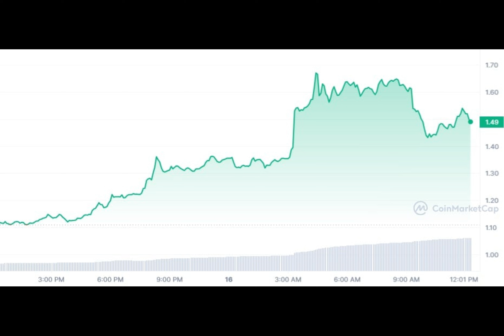Worldcoin (WLD) Up 36%, What Is Driving This Bullish Run?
The weekend opened up to a mixed reaction from the market as Bitcoin is leading an indecisive trend that is rubbing off on most altcoins at the moment. While this bearish inclination is affecting most altcoins, Worldcoin is notably charting a whole different course across the board. At the time of writing, the coin is changing hands at a price of $1.54, up by 36.93% in the past 24 hours.